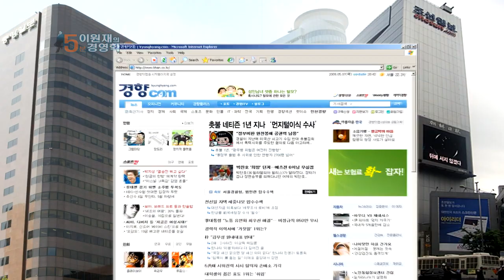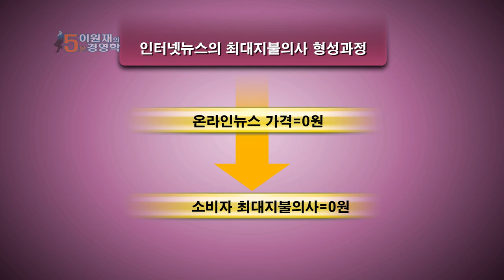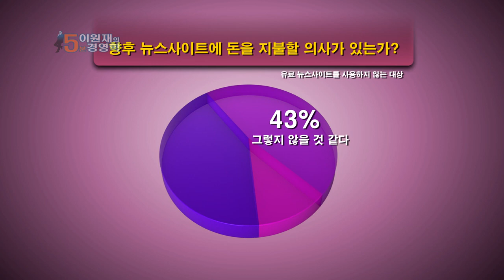인터넷 뉴스가 공짜가 된 이유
이원재의 5분경영학 (12) 한계비용

공짜로 기사를 읽고 있는데 불평을 할 수 있나?

신문사에서 온라인뉴스 서비스를 시작한 것은 1995년 무렵
당시 신문기사를 인터넷에 올리는 데 드는 한계비용은 0에 가까웠다
가격은 한계비용의 언저리에서 형성이 된다
소비자의 최대지불 의사도 0이 된다

시대가 바뀌었지만,
한번 소지자의 마음에 형성된 '0'이라는 가격은 변하기 쉽지 않다

온라인 뉴스가 제 값을 받지 못 한다면, 뉴스 생산은 어떻게 될까?

기획 : 김종일 김명희 편집 : 문석진 연출 : 이경주 이규호